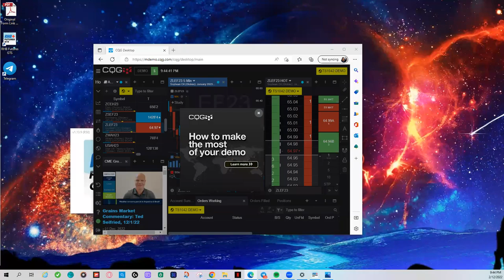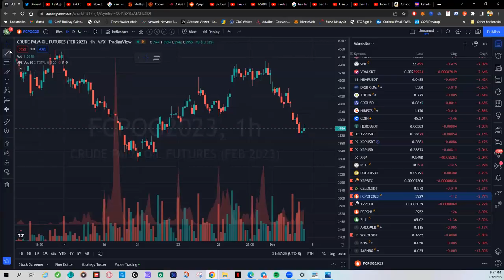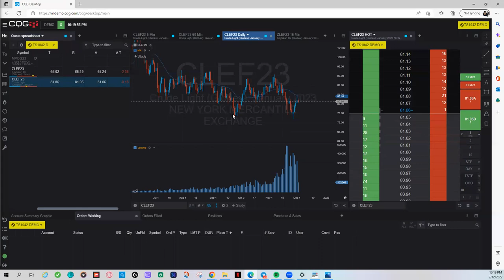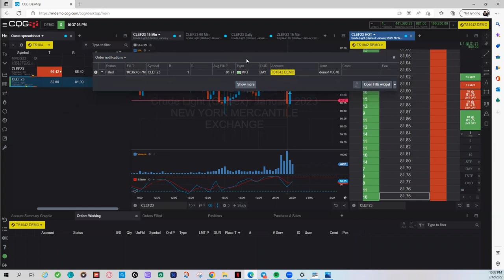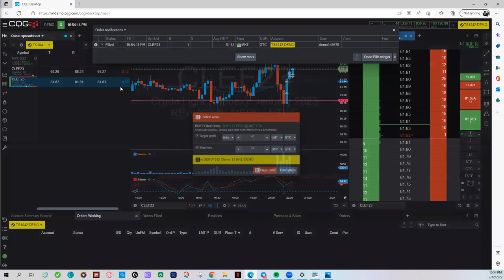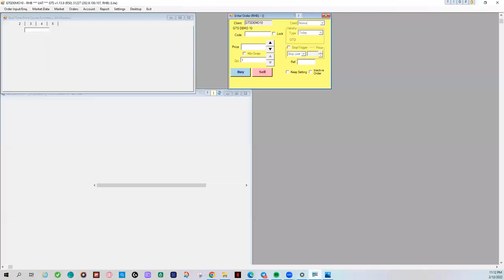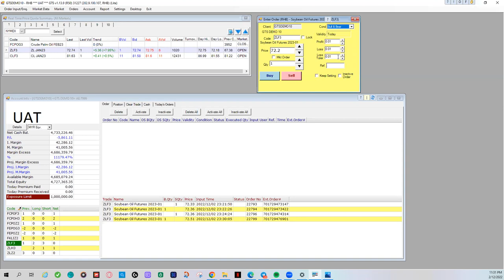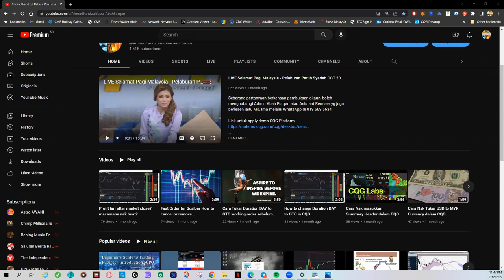Zoom Webinar Trading Platform FCPO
Penerangan tentang Jenis Order yg patut digunakan dalam sesuatu keadaan market FCPO atau Palm Oil Commodity bergerak dan juga cara keyin order di CQG, dan GTS Ayers Demo

Link untuk register online jika acc dah berjaya buka